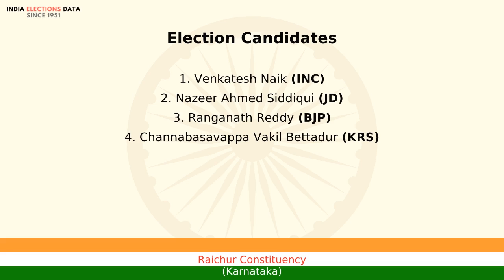Raichur Constituency Karnataka loksabha Election Result 1991 Venkatesh Naik INC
loksabha election 1991 results, for Raichur Constituency, Karnataka, where winner is Venkatesh Naik, from political party INC. Watch the video to know more information about other candidates, voters count, etc.